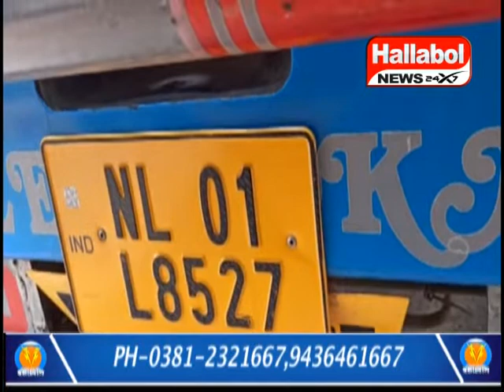Bishalgarh bypass road has turned out to be a hangout of unruly drug addicts.